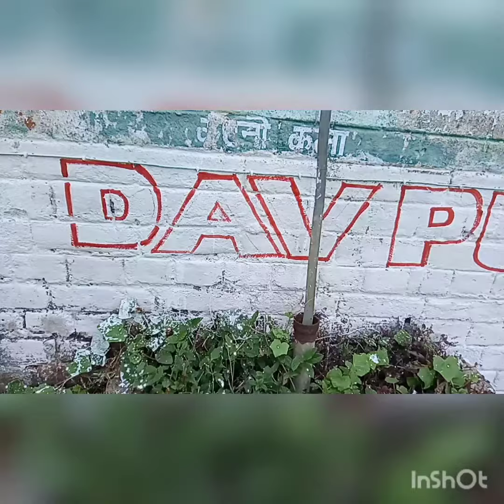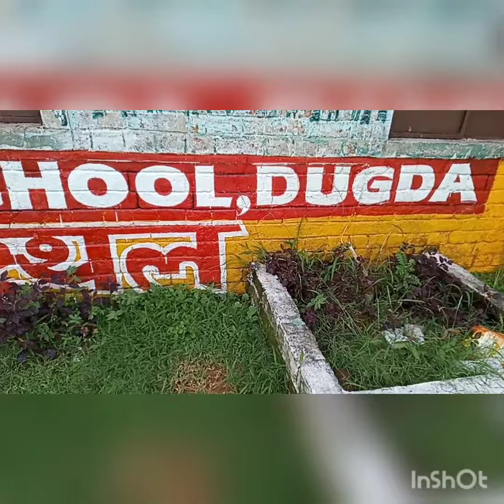DAV PUBLIC SCHOOL DUGDA